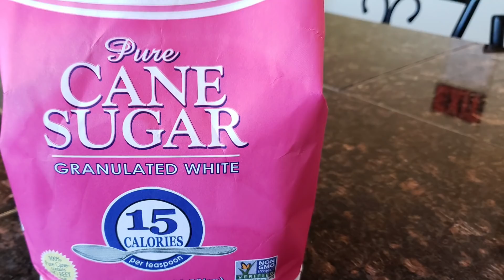BRAZO DE MERCEDES RECIPE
INGREDIENTS:
12 PCS. EGGS
1 CAN CONDENSED MILK
1 TSP. PURE VANILLA EXTRACT
1/2 TSP. CREAM OF TARTAR
3/4 CUPS  SUGAR
CONFECTIONER SUGAR